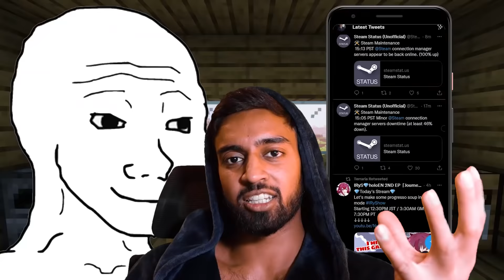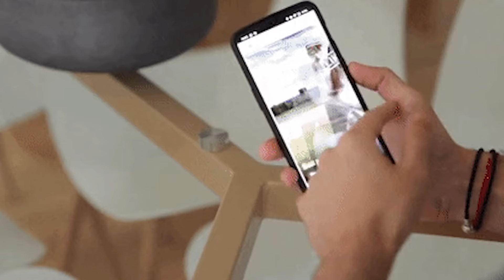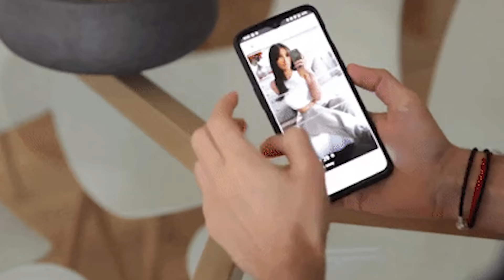Jeffrey vs Adonis